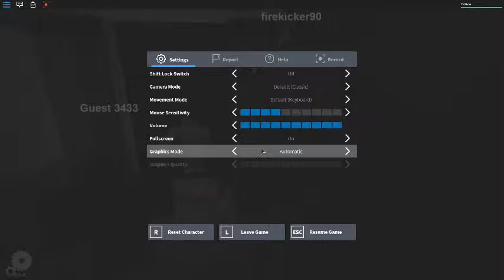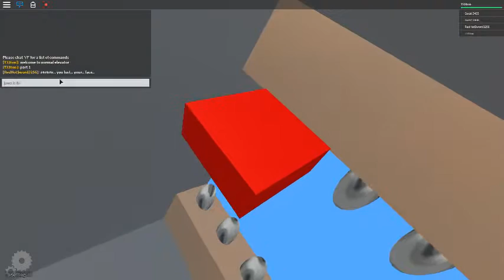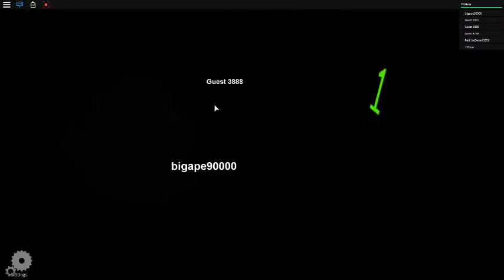roblox the normal elevator part 1